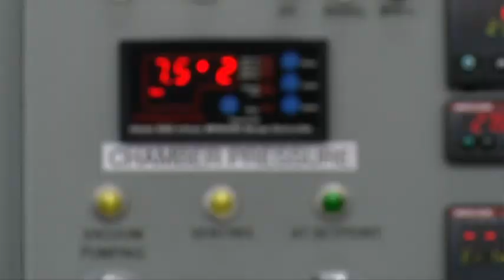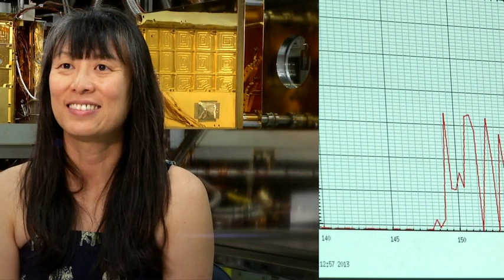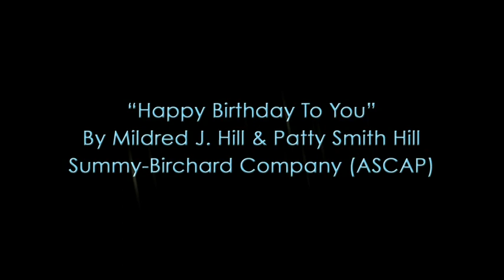¡Feliz Cumpleaños Curiosity!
El vehículo espacial curiosity tararea "Feliz Cumpleaños", para celebrar su primer año de exploración en Marte... y en caso de que haya alguien escuchando allí afuera.

Vídeo por: NASA's Goddard Space Flight Center.